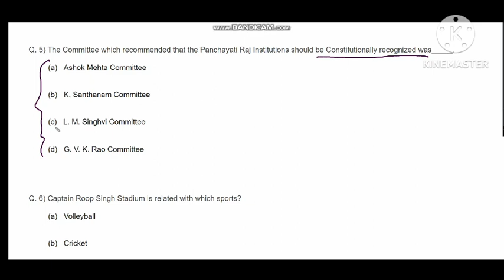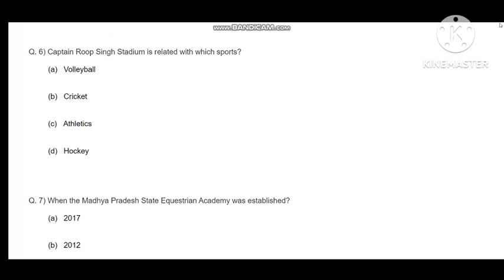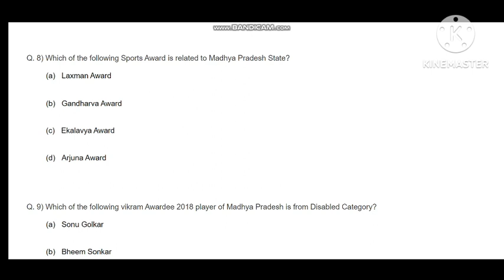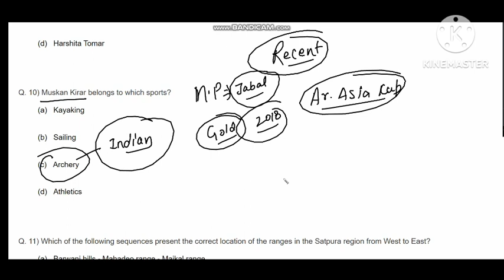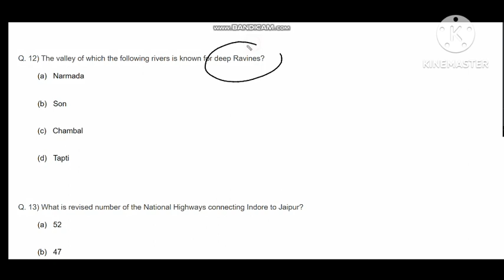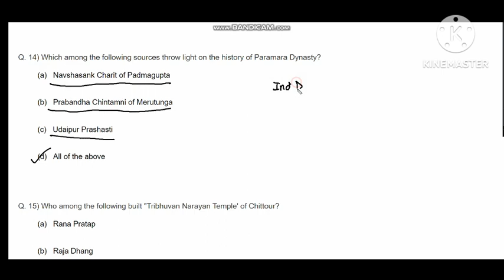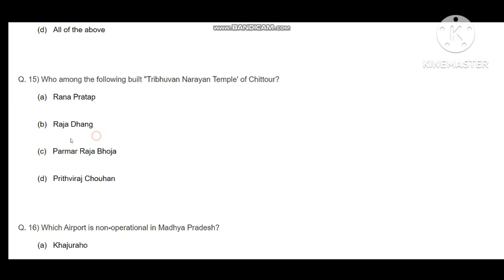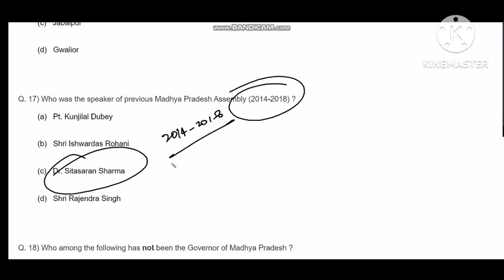MP PSC previous year question with complete explanations